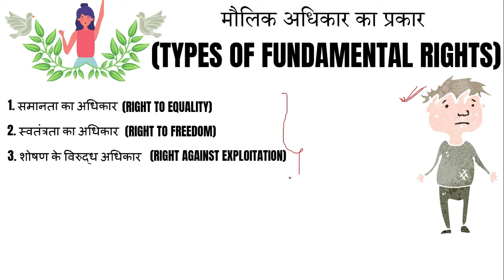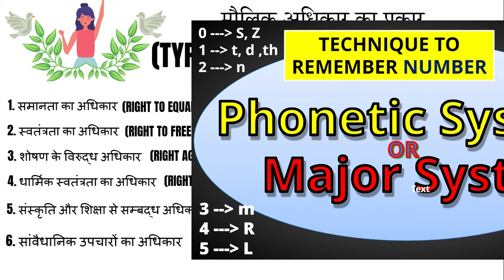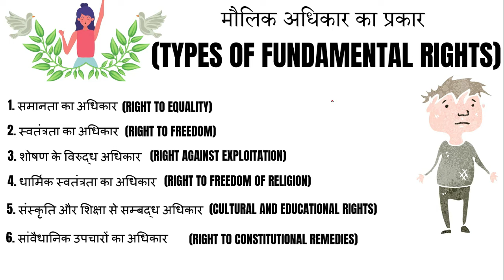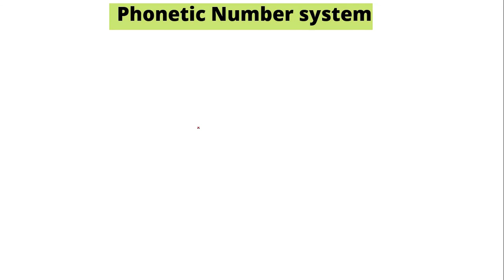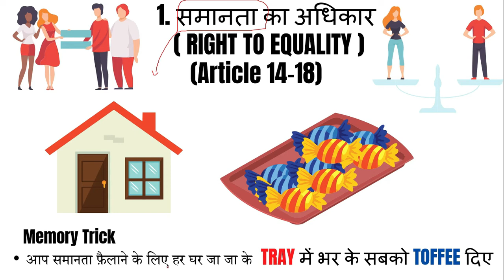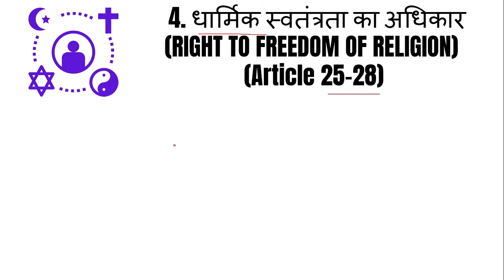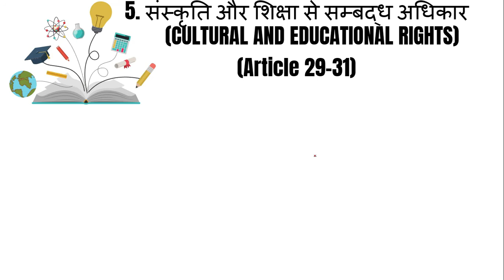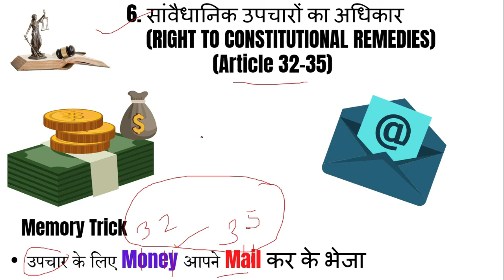Mnemonic Trick to remember Fundamental rights (मौलिक अधिकार ) | fundamental rights of Indian tricks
Mnemonic Trick to remember Fundamental rights (मौलिक अधिकार ) | fundamental rights of Indian constitution  tricks | fundamental rights of Indian | fundamental rights mnemonics | fundamental rights trick |tips & tricks for fundamental rights | fundamental rights in Indian constitution tricks